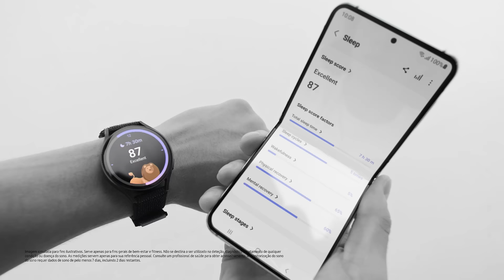Galaxy Z Flip5 | Watch6: Filme Ecossistema | Samsung ​Portugal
Chegou a hora de dar um novo sentido à vida com o Galaxy Z Flip5 e o Galaxy Watch6. Sabe mais

Vê o teu mundo num relance com displays de sonho. Conectividade perfeita para cuidar da saúde e bem-estar, e selfies mãos-livres em perspectivas completamente novas. Por que hesitar? É hora de te juntares ao outro lado.